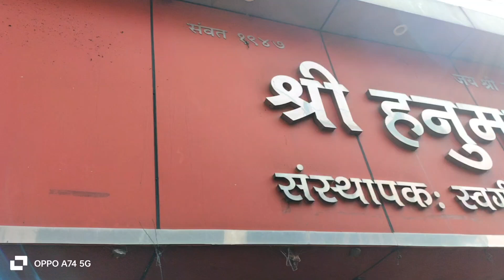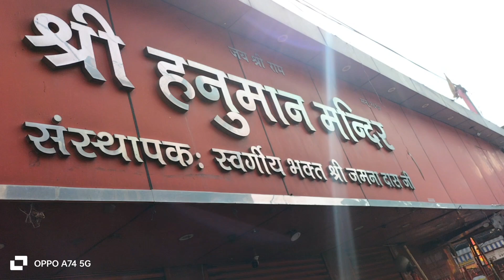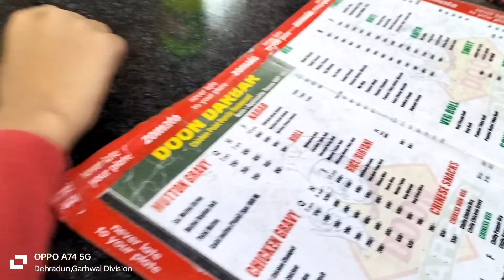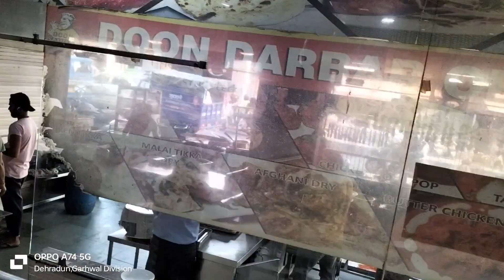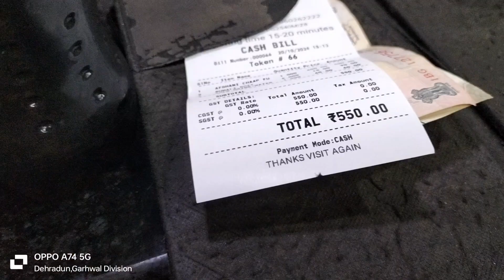DAY-021/365 परिवार के साथ प्यार भरे पल🥳🤗🎉VLOG🤗🤗🎉🎉🫂🌎familyvlog